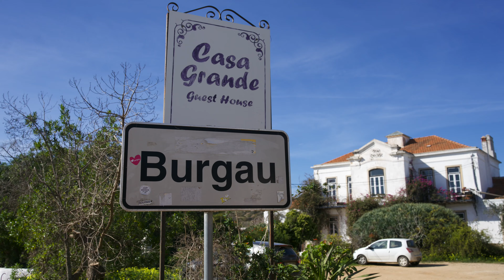First day in the Algarve. Salema and Burgau, Initial Impressions, Pros and Cons. Ep 10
During my first full day in the Algarve, I spent 1/2 of the day exploring Salema and Burgau, to see if it could be a potential place to one day relocate from the U.S.

I provide my initial impressions along with my personal view of the pros and cons of Salema and Burgau.

Background of why I'm in Portugal: My family and I have been researching a move to Portugal for over a year.  However, there is only so much value that research can do. We needed first hand experience.  Therefore, my family sent me on a mission to explore Portugal and determine whether it's a place we could permanently relocate from the U.S. and call it home.  Hopefully, these series of videos are helpful to people.